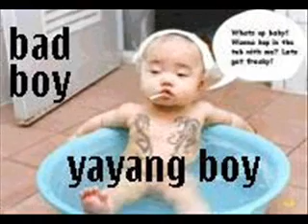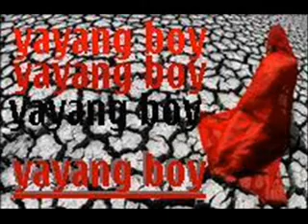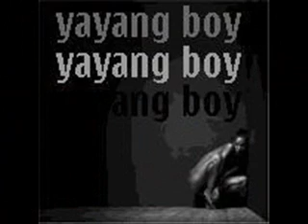I don't want to miss a thingAerosmith by yayang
yayang video